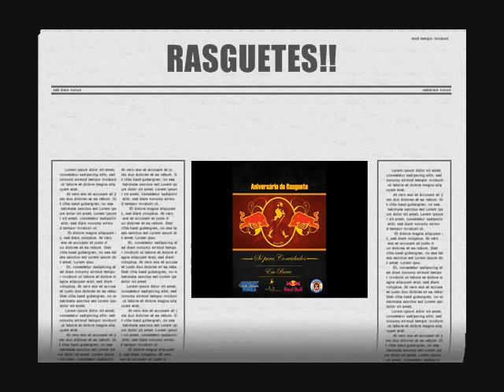RASGUETES.( ALÔ AGITO TV )..ANIVERSÁRIO DO GUILHERME..(DJ FEIIRNHA)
ALÔ AGITO TV ..MARCA PRSENÇA EM UM SUPER FESTA RESTRITA SÓ PARA CONVIDADOS ...VEJA E SE DIVIRTA-SE .